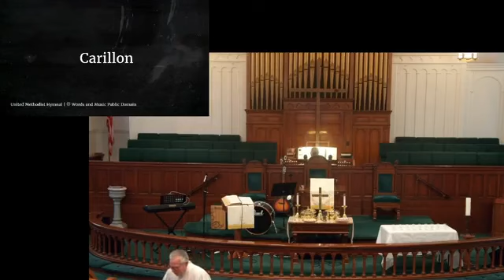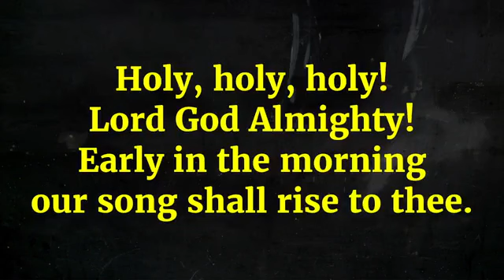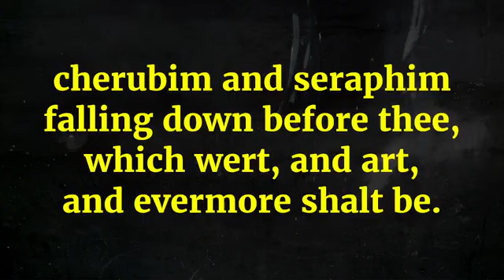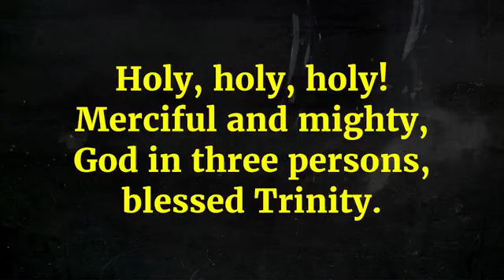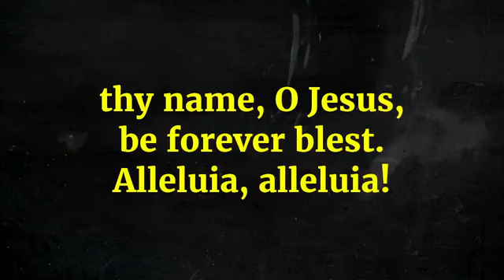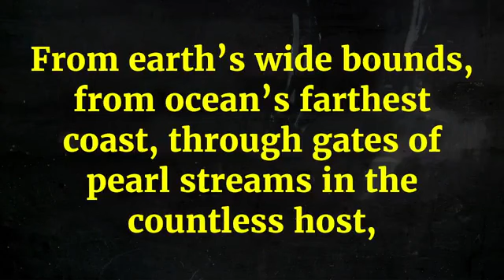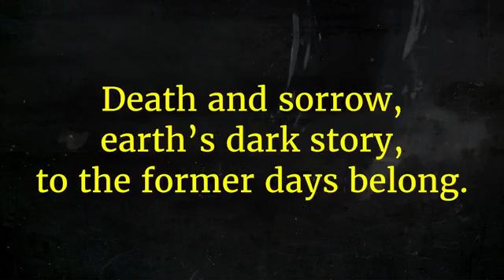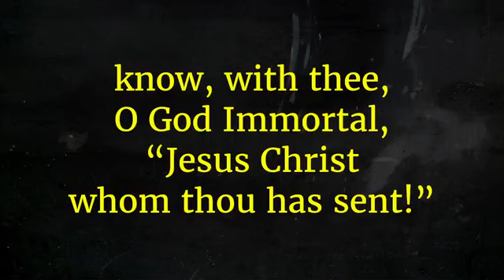11/5/23 Grace UMC Sunday Service